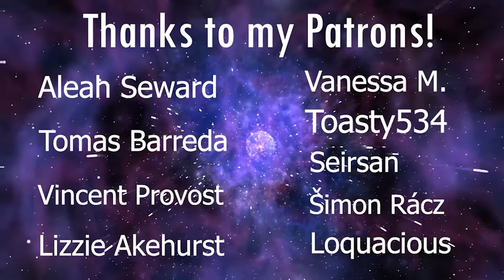LaDix Reacts: Clannad: After Story | Episode 9